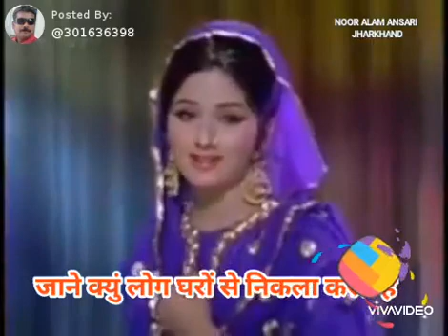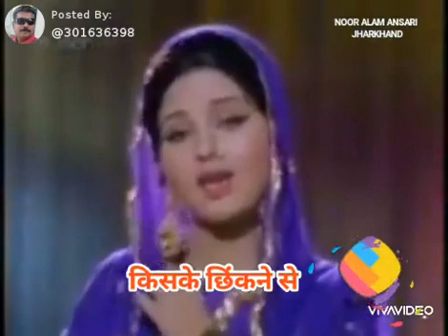Raj Kumar Sharma Bhiwani Svera Mandal Vidio No=172